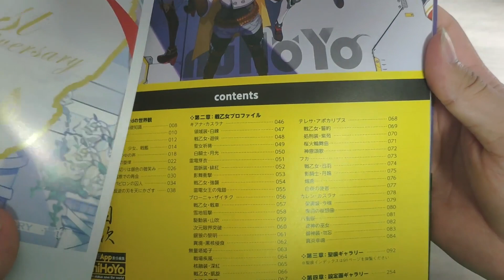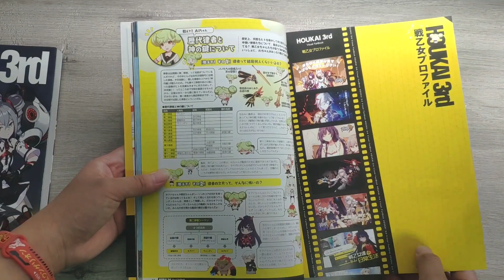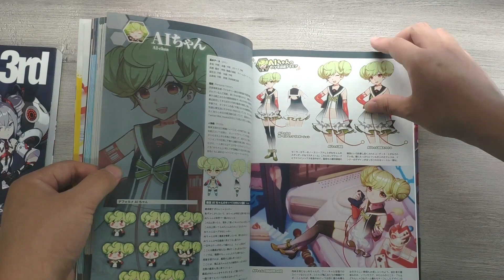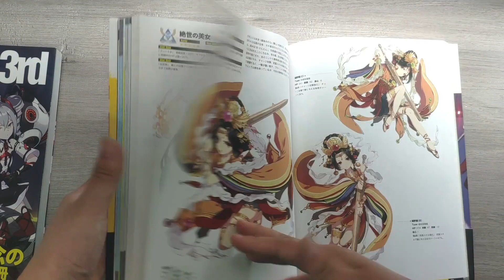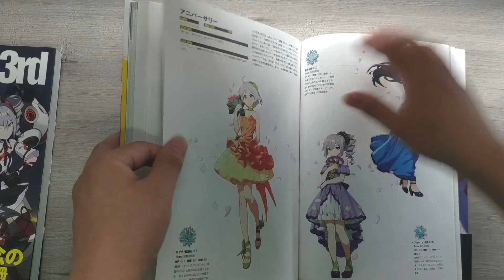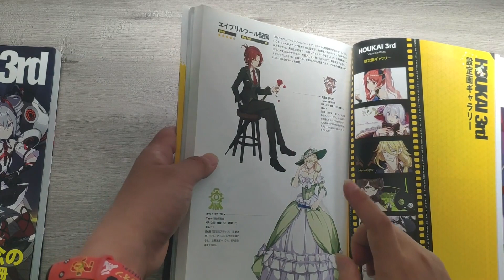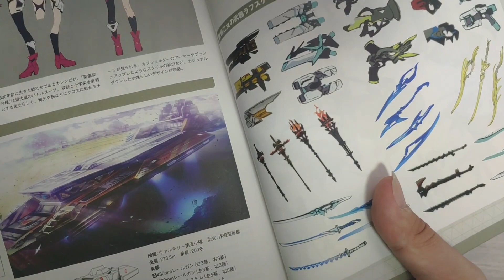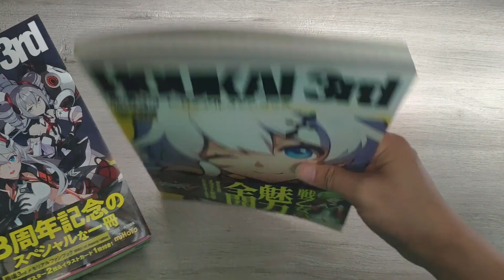Houkai 3rd Visual Fan Book